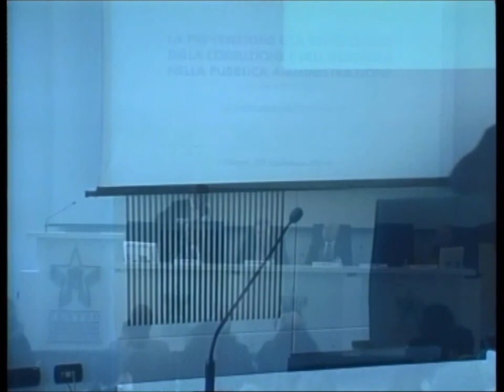Intervento di Manuel Sarno al convegno anticorruzione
Intervento dell'avvocato penalista, Manuel Sarno, al convegno "La prevenzione e la repressione della corruzione e dell'illegalità nella pubblica amministrazione (Legge 190/2012). Il paradosso dell'inazione" organizzato da Assobiomedica e tenutosi a Milano lo scorso 20 febbraio.